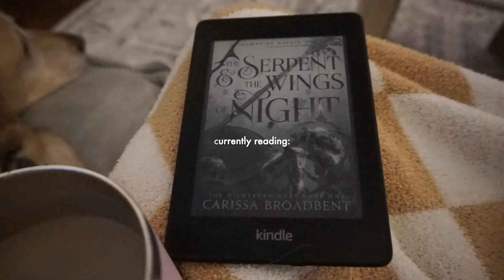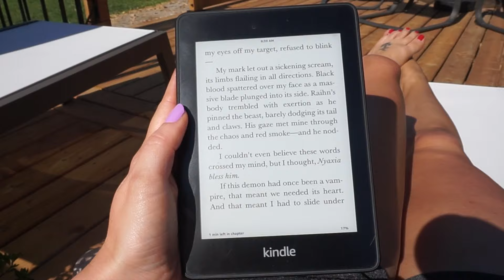summer (introvert) diaries | 01. boating days, june book of the month, 9-5 morning routine chit chat